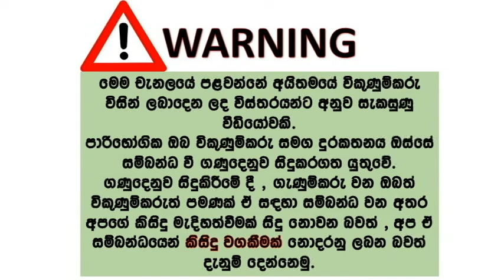ikman lk wahana | vehicle for sale in srilanka| Vahana sale srilanka